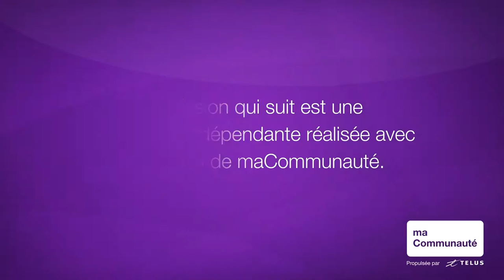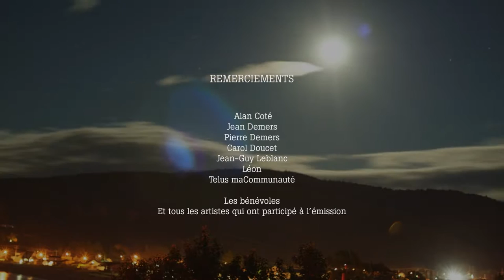Dans l'Shed à Léon : Véronique Bilodeau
Le duo Dans L'Shed vous invite à découvrir leurs prestations musicales country-folk-americana en compagnie de l'artiste Véronique Bilodeau.